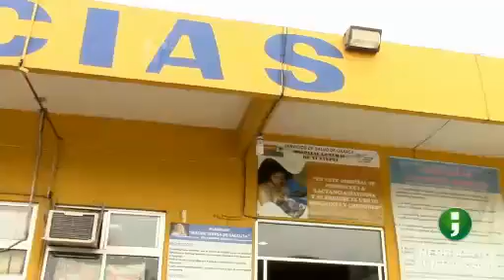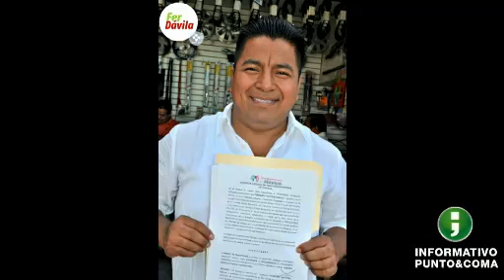INFORMATIVO PUNTO Y COMA 7 DE MARZO 2016